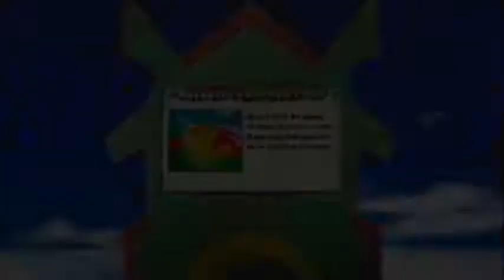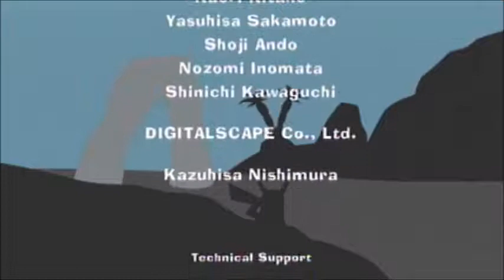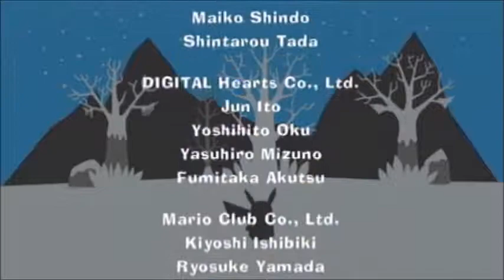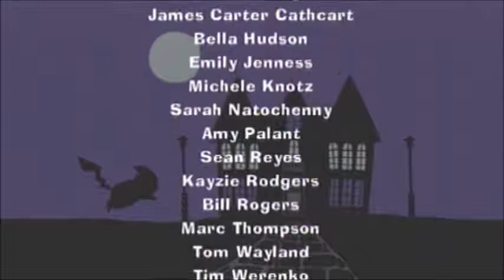PokéPark Wii: Pikachu's Adventure - Walkthrough Part 28 - [HD] (Wii)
Starting off with Pikachu's Adventure by helping a legendary Pokémon Mew to collect 14 Sky Prism Pieces, & it's up to help Pikachu to find his friends reunite them to help Mew to saved PokéPark.
===LEGO Adventures!!!===

If you want to know how to unlock a certain Pokémon,

Follow My Twatter!